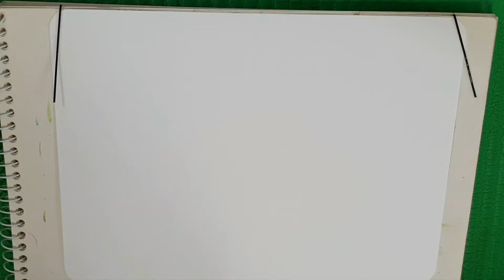이웃집토토로 수채화 그리기 MY NEIGHBOR TOTORO となりのトトロ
처음 이사 온 곳에서  큰소리로 귀신을 놀래 주는 장면에서 어릴 적 겁이 나면 했던 행동들이 생각나네요.